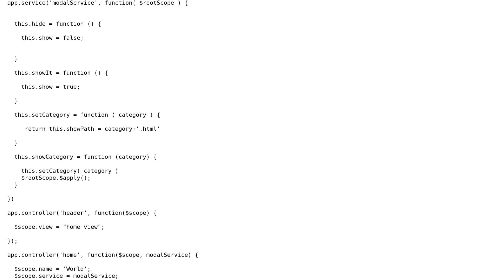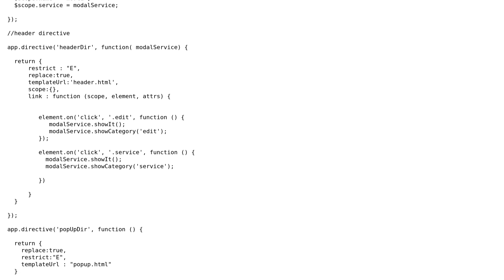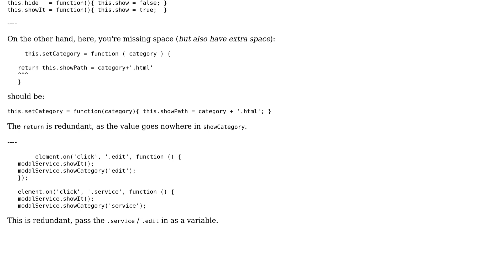Code Review: Showing popup according to the header nav link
With thanks & praise to God, and with thanks to the many people who have made this project possible! | Content (except music & images) licensed under CC BY-SA | Music | Images & others | With thanks to user Quill user Jamal user 3gwebtrain and the Stack Exchange Network Trademarks are property of their respective owners. You are responsible for your own actions.